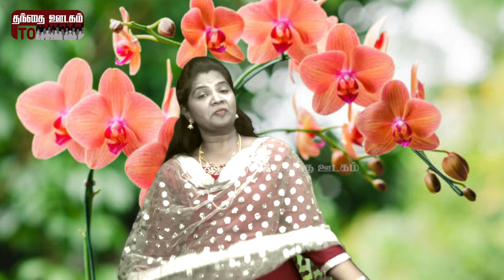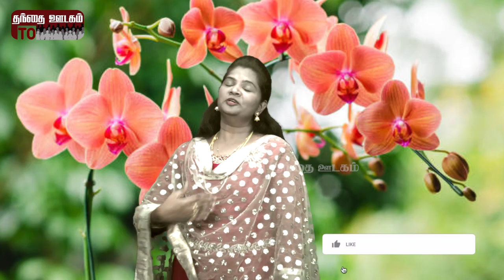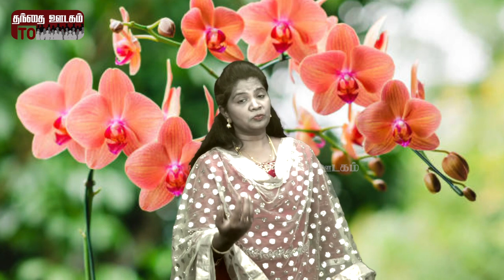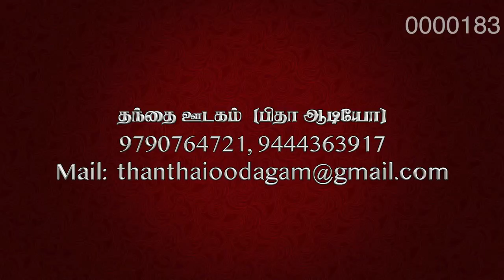ஸ்தோத்திர மாலை|எண்ணிலடங்கா நன்மை|கவிஞர் தண்ணீர்குளம் தாசன்| மைக்கேல் சாம்ராஜ் |பிரவிணா|புவனாராஜேஷ்